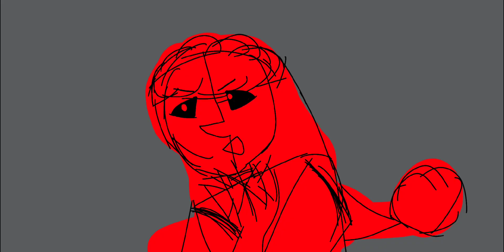Nugget Grandma || @SunMoonShow animatic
ΠΠ ΠΠ ΠΠ

So if your looking at this, hi :)
E